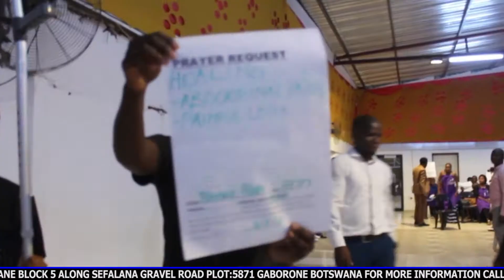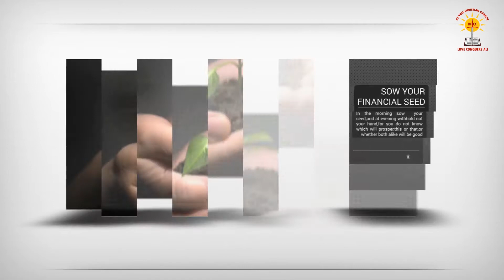THE POWER OF GOD UNLEASHED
Watch this faith uplifting testimony of a woman who had given up on life, doing anything seemed impossible for her. Her life had just become a mirror reflection of hopelessness and she never thought her joy could be restored but because we serve a God of possibilities her life was transformed in the blink of an eye.